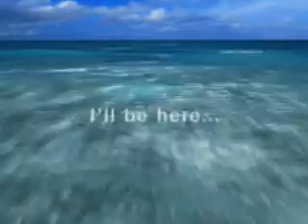Requiem for a Final Fantasy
This is my first attempt at a fan video. It's only fitting that it should be Final Fantasy VIII, my favorite game of all time. Enjoy.